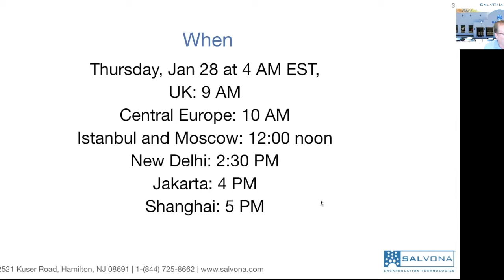Webinar Magical Skincare, Color changing wash and lotion